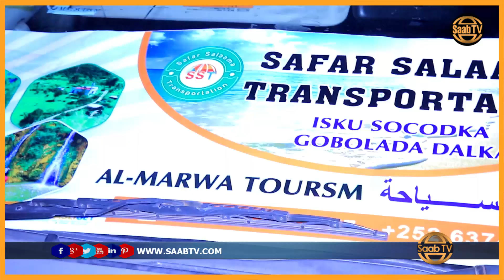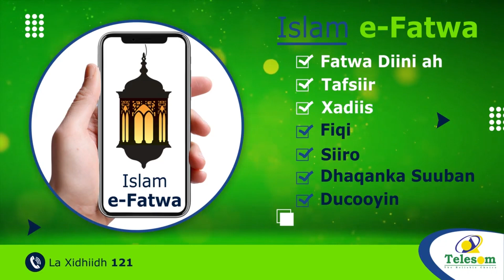Shirakada Safarsalaama Oo Soo Bandhigtay Qaab Cusub Oo Dadka Lagu Gaynaayo Ceerigaabo